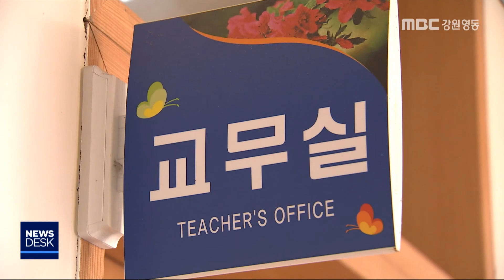[단신] 태백미래학교 학생 폭행 남교사 벌금 800만 원 200313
장애학생을 폭행한 태백미래학교 남 교사에게
 벌금 800만 원 형이 내려졌습니다.
◀ＥＮＤ▶
춘천지법 영월지원 제1형사부는 어제(12)
 2017년부터 지난해까지 태백미래학교에서
 장애 초등학생 2명을 여러 차례 폭행한
 남자 교사 A씨에 대해
 벌금 800만 원을 선고하고
40시간의 아동학대 치료프로그램을
 이수하도록 했습니다.

재판부는, 교사가
 자신의 의사를 잘 표현하지 못하는 학생들의
 교육과 성장을 위해 노력해야 함에도 불구하고

 스스로 반항하기 어려운 피해 아동을 때리는 등 학대 행위를 한 것은 죄질이 가볍지 않다고 밝혔습니다.